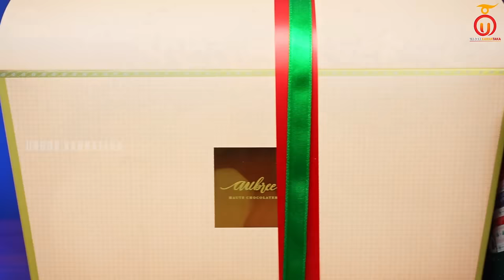Christmas Feasting With Aubree Cakes | Kannada Food Review | Unbox Karnataka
Unwrap the magic of Christmas with us as we delve into festive hampers from Aubree Cakes! Join our taste adventure as we savor delectable treats like plum cakes, rich dark chocolates, and more. Get ready for a taste bud celebration with the finest Christmas treats. Merry Christmas!

Timestamp
00:00 Teaser
02:32 Rich Plum Cake
05:39 Christmas Tree Chocolate
08:45 Chocolate Santa
10:40 Peach Blue Christmas Hamper
18:15 Conclusion